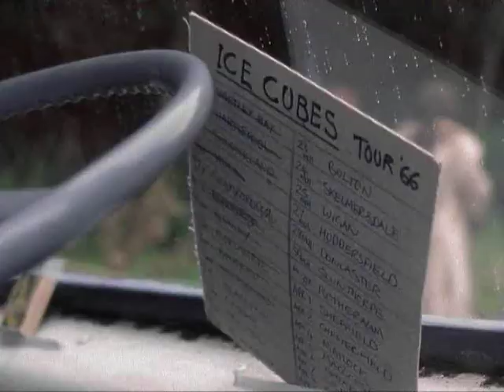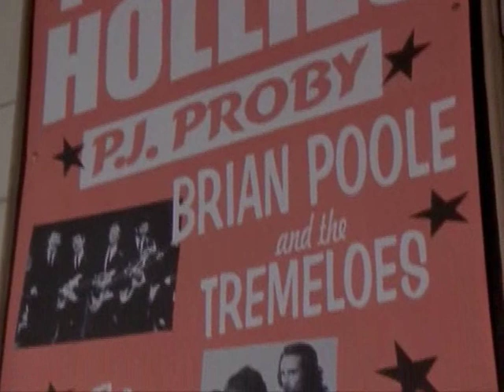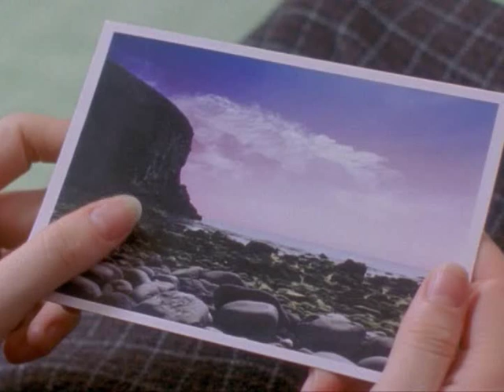Sex, Chips & Rock n' Roll Episode Six (Part 1)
Sex, Chips & Rock n' Roll is a six-part television mini-series which was written and created by Debbie Horsfield and directed by John Woods.